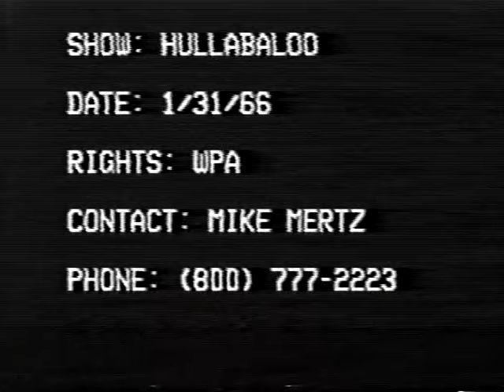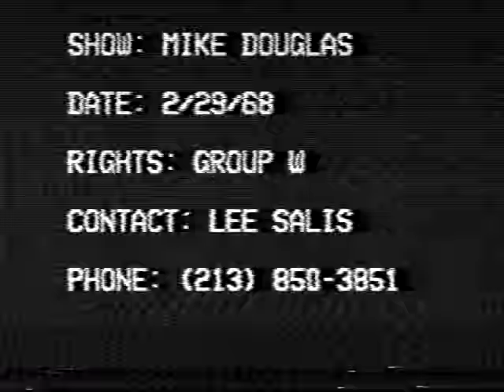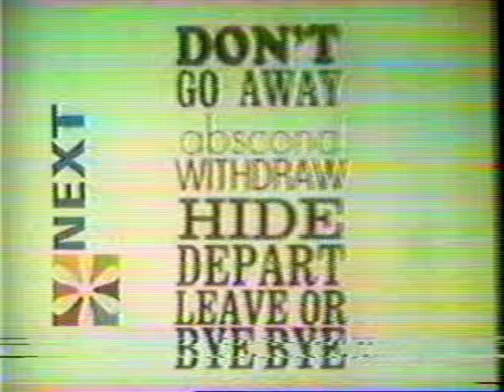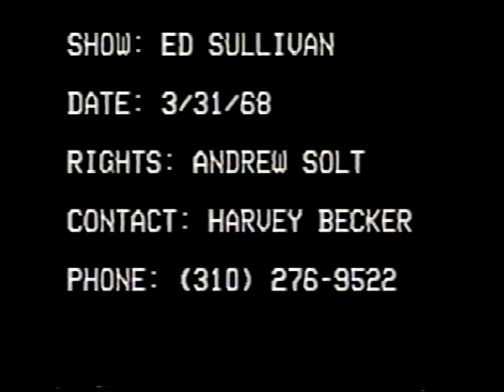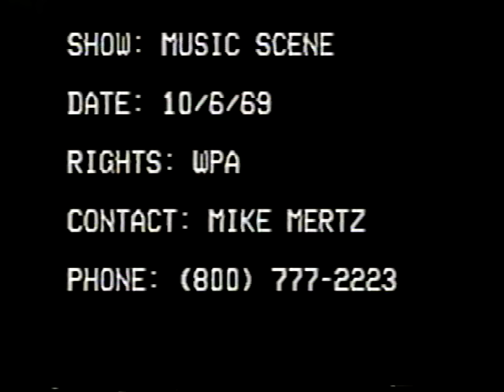Smokey Robinson & the Miracles - TV Compilation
TV Compilation of Smokey & the Miracles.